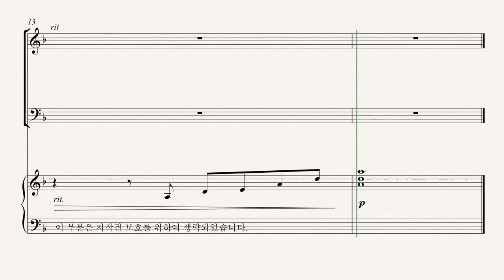[부활절 칸타타] '십자가의 기억' 06.주를 배반한 유다 (Pepper Cholin) - Alto